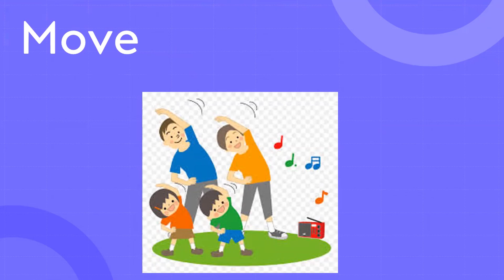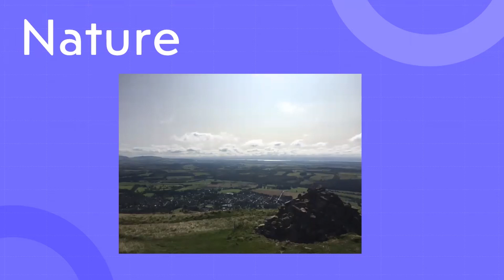Day 9 | Encounters with Jesus | Anxiety